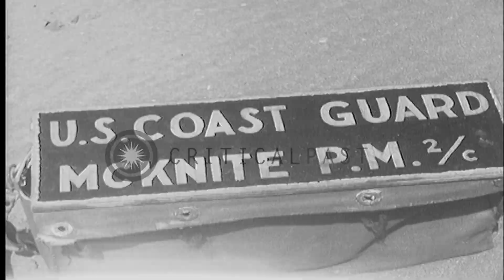Reinforcements arriving at Normandy beachhead during invasion of France in World...HD Stock Footage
Reinforcements arriving at  Normandy beachhead during invasion of France in World War II.

Allied reinforcements arriving during invasion of Normandy in World War II. Scenes a day or two after D-Day. Beachmaster waves white flag. Landing Craft Utility number 385 is behind him and other Logistic and utility ships seen on beach in distance. Two U.S. soldiers stand at waters edge. A landing craft Vehicle (LCV Number 594)in water, close to beach, behind them, packed with U.S.troops. A bulldozer and a DUKW seen in front of the LCV. Troops wade ashore from the LCV. Location: Normandy France. Date: June 1944.

57,000+ broadcast-quality historic clips for immediate download.